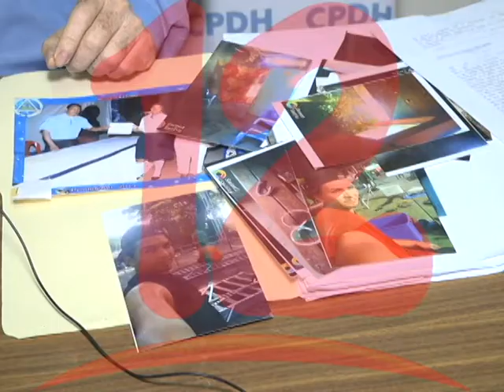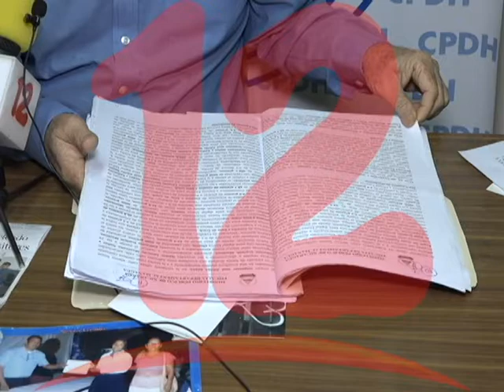Se realizará el juicio oral y público de Katherine Martínez y Néstor Montealto.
CPDH informó que este 19 de marzo se realizará el juicio oral y público de los presos políticos Katherine  Martínez y Néstor Montealto.